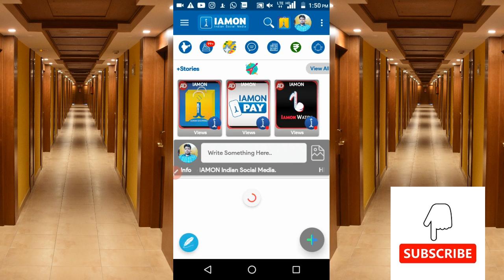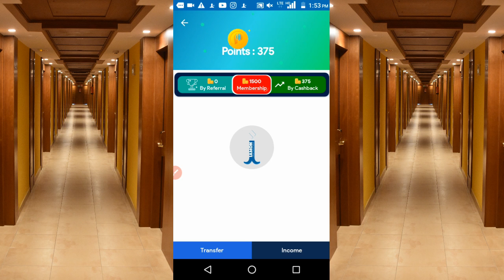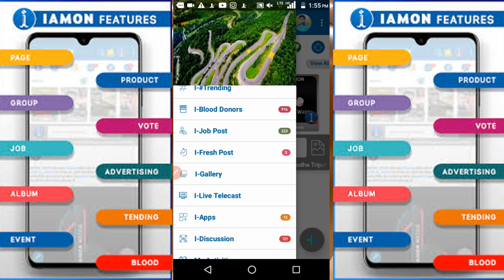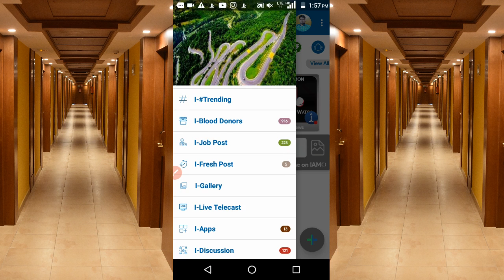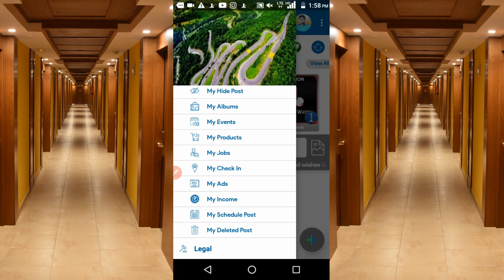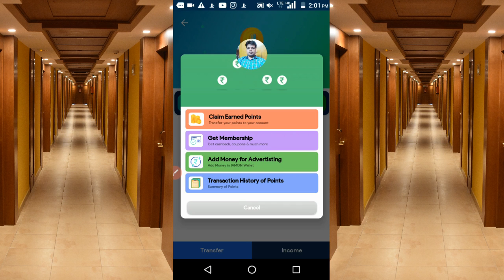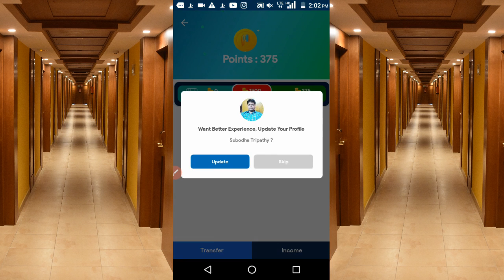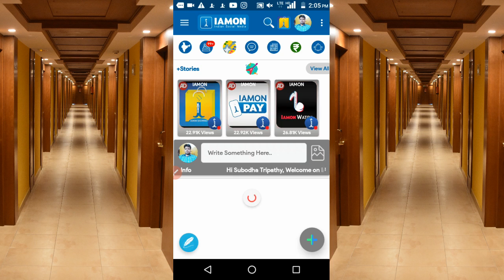Iamon indian social media || वीना काम करे डेली 25 रु. || iamon pe kese kamaye ||Iamon full plan 2020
Friends es video may iamon ki puri jankari sear kia hee pura video dekhe taki apko pura samajh aye

*अगर अभी भी आप इस मात्र ₹1500/- के बिजनेस को करने में संकोच कर रहे हैं तो निश्चित रूप से आप एक बहुत बड़ी अपॉर्चुनिटी का फायदा नहीं उठा पा रहे हैं।*

*जिस दौर में करोड़ों लोगों की नौकरियां जा चुकी है करोड़ों लोगों के व्यापार चौपट हो चुके हैं उस दौर में IAMON INDIAN SOCIAL MEDIA  बहुत अच्छे तरीके से लोगों को रोजगार दे रहा है।*

*आशा करता हूं कि आप भी इस सिस्टम को गंभीरता से समझने की कोशिश करेंगे और अपने भविष्य को उज्जवल बनाएंगे।*

*🙏धन्यवाद 🙏*

*दोस्तों काम वहीं पर करो जो भरोसेमंद है*

iamon castmbar spot what's up  no-
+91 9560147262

Earn Money Online from Mobile Phone in 2020 - Work From Home - Make Money Online

How to Earn Money Online with No Investment in 2020 from Mobile. I will share How to Make Money Online with Best Earning Apps for your Android Smartphone. Online Earning is Very easy & a good way to earn some extra money doing part-time jobs in India from home. Ghar Baithe Online Paise Kaise Kamaye aur woh bhi ek Best Earning App Ke Sath Jaha Se aapko payment bhi milega. Agar Aap Bhi Ghar Baithe How to Earn Money Online with No Investment in 2020 from Mobile. Ghar Baithe Online Paise Kaise Kamaye aur woh bhi ek Best Online Earning App Ke Sath Jaha Se aapko payment bhi milega. Agar Aap Bhi Ghar Baithe Online Paisa Kamana Chahte Hai toh yeh video aapke liye important hai. I will share my Personal Experience one of the Trusted & Genuine Online Earning Mobile App which will help you to Make Money Online.

Queries Solved
1. earn money in 2020
2. earn from mobile phone
3. how to earn online
4. earn money from home
5. how to earn online in hindi
6. earn from videos
7. ghar baithe paise kamaye
8. make money online
9. extra income online ideas
10. mobile se paise kaise kamaye
11. best earning apps 2020
12. How to earn money online
13. BEST EARNING APPS FOR ANDROID 2020
14. work from home

Iamon plan
Iamon full plan
Iamon business plan
Iamon app
Iamon indian social media app
I am on
I am on plan
Osmose technology
Osmose technology plan